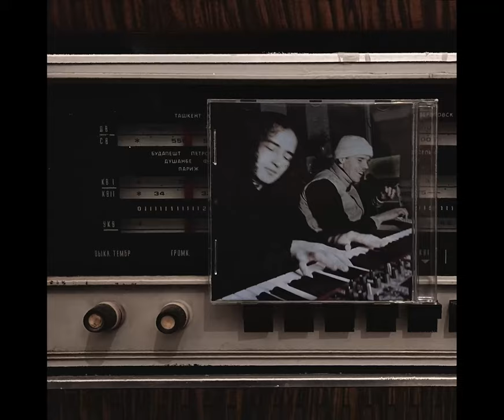Cport Cistema & Fiorini - Did Not Know